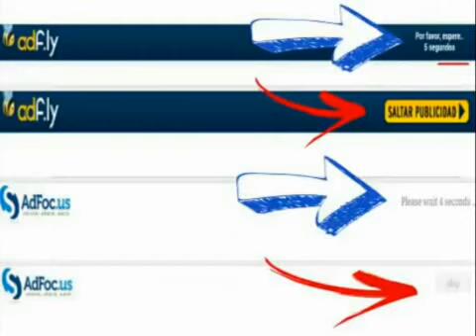Juegos PS3 GTA V + DLC + Download (Multiman)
El link estará Aqui abajo y Recuerda
solo hay que pasar 1 acortador (1 anuncio ) para llegar al link de MEGA,
Solo te tomara 1 minuto, en comparación de las horas que invertí en Probar el juego, convertirlo,
Crear cuentas mega para subirlo y Publicarlo,
Recuerda Que El Juego Es Gratis.